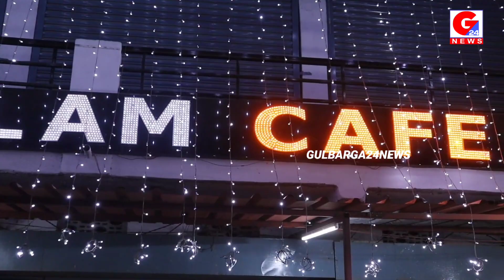ASLAM CAFÉ HOME DISHES FOR SAHER|BAITHA KHANA,KICHDI,KHEEMA,KAJU KHURMA,MUTTON KHURMA,DAL,JAWAR KI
ASLAM CAFÉ HOME DISHES FOR SAHER|BAITHA KHANA,KICHDI,KHEEMA,KAJU KHURMA,MUTTON KHURMA,DAL,JAWAR KI ROTI,GEHUN KI ROTI AND MANY MORE
ASLAM CAFÉ OPP MASJID E AYESHA TIPU CHOWK RING ROAD GULBARGA